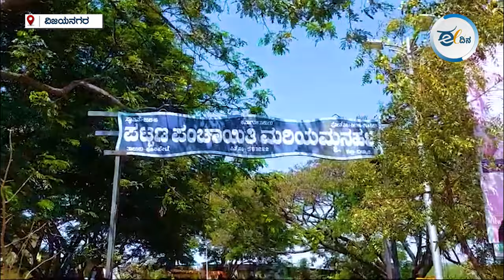ವಿಜಯನಗರ: ತುಂಗಾಭದ್ರ ತಟದಲ್ಲೇ ನೀರಿಗೆ ಹಾಹಾಕಾರ! Water Crisis | Vijayanagara | TungaBhadra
ಹಲವು ದಶಕಗಳಿಂದ ಮರಿಯಮ್ಮನಹಳ್ಳಿ ಜನರು ಪ್ರತೀ ಬೇಸಿಗೆಯಲ್ಲಿ ಕುಡಿಯುವ ಮತ್ತು ನಿತ್ಯದ ಬಳಕೆಗೆ ನೀರಿಲ್ಲದೇ ಸಮಸ್ಯೆ ಎದುರಿಸುತ್ತಿದ್ದಾರೆ.  ಇಡೀ ಊರಿಗೆ ಇರುವ ಒಂದೇಒಂದು ನೀರಿನ ಟ್ಯಾಂಕ್ ಗ್ರಾಮಸ್ಥರ ದಾಹ ತಣಿಸುವಲ್ಲಿ ವಿಫಲವಾಗಿದೆ. ಹತ್ತು ವರ್ಷಗಳ ಹಿಂದೆಯೇ ಈ ಊರಿಗೆ  ಬಹುಗ್ರಾಮ ಕುಡಿಯುವ ನೀರಿನ ಯೋಜನೆ ಮಾಡಿದರೂ, ಜನಸಂಖ್ಯೆಗೆ ತಕ್ಕಂತೆ ನೀರು ಸಿಗುತ್ತಿಲ್ಲ ಎಂದು ಬೇಸರ ವ್ಯಕ್ತಪಡಿಸುತ್ತಾರೆ ಗ್ರಾಮಸ್ಥರು.